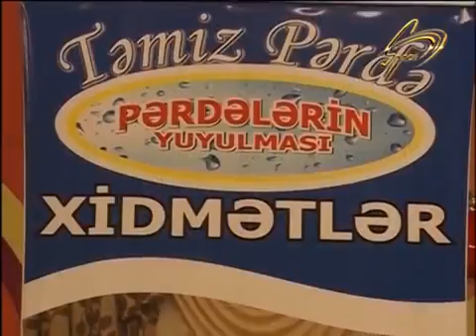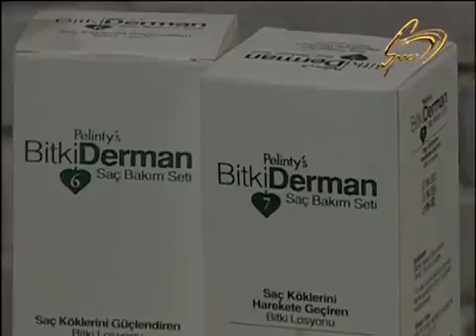Əsl şou (14.05.2015)